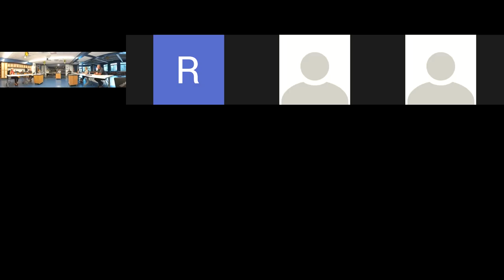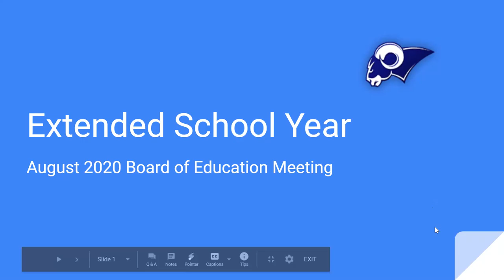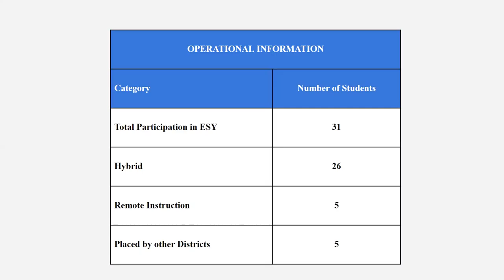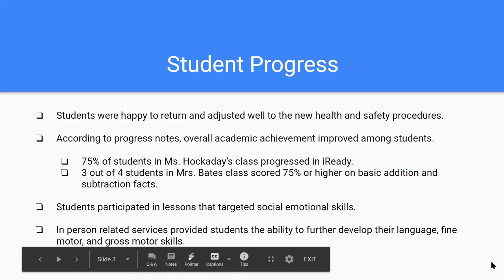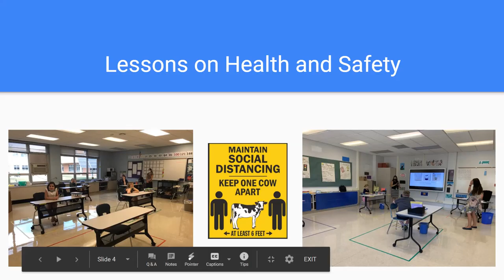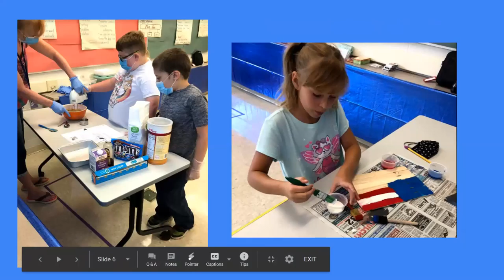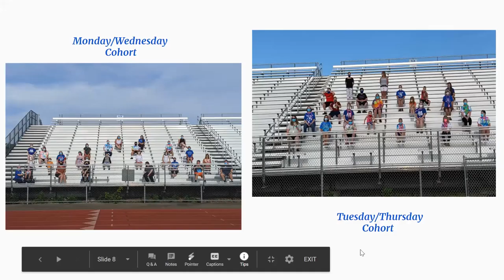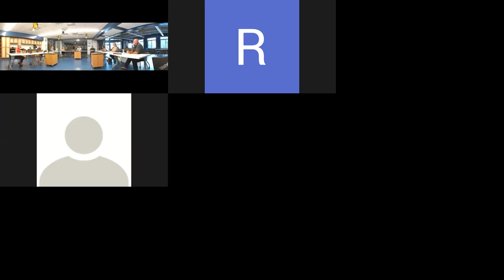Bath CSD Board Meeting 8-13-20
Recording of the Bath CSD Board of Education Meeting held virtually via Zoom Video Conference due to COVID- 19.